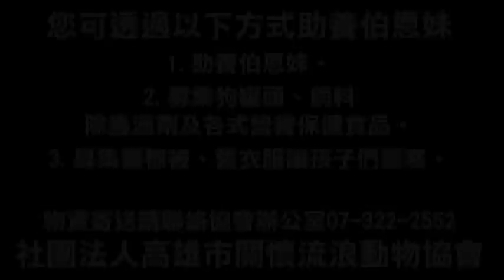全盲伯恩山‧我是美麗的伯恩妹.mpg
戶名：高雄市關懷流浪動物協會
網路ATM轉帳：

伯恩妹回家了～

是誰把這麼大的狗狗棄養在產業道路上？這孩子兩個眼睛紅腫爆凸似乎是失明了. 像個亂竄的小怪物.

當報案人發現牠的時候，牠正茫茫然地往馬路上竄，還好當時車輛不多，報案人把牠拉了回來. 但在報案人向協會報案的短短時間裡，這小可憐又因看不見世界而滾落產業道路旁的小山坡下.

結束了嗎？
命運似乎還在捉弄著這已經嚇壞了的孩子.
協會趕到現場時才發現，從小山坡滾下來的孩子又跌進了一旁的水溝裡爬不上來.

伯恩山妹妹就在主人將牠放逐的煞那，陷入了重重劫難與危機. 若不是好心人發現了牠並向協會報案，恐怕這孩子早已成為路邊等待清掃移除的屍體.

自從5月17日這伯恩山妹妹獲救至今，已經一個多月了～
住院期間伯恩山妹妹接受過許多的檢查，身體雖然沒有血液寄生蟲等問題，但牠的雙眼因眼壓過高已經有牛眼症的現象...多次的診察與治療仍無法挽回這孩子的視力，最後醫療團隊與協會商討後，決定為伯恩山妹妹施打縮眼針...畢竟繼續的掙扎仍無法改變伯恩山妹妹雙目失明的事實...拖太久了. 實在是太嚴重了.

2011年06月23日下午，伯恩山妹妹出院了，協會決定沿用這段日子以來大家叫習慣的名字【伯恩妹】來命名。

回家之前，協會決定先讓伯恩妹先去公園玩耍，伸展一下住院期間的筋骨～
沒有太大的步伐，伯恩妹一步一步顯得謹慎小心. 害怕跌倒吧！害怕不知道自己下一個腳步踏出去會不會又是一個山坡...一個水溝.

伯恩妹，你已經安全了，協會與大家都會保護你，你的未來不會再有恐懼囉！因為再大的難關我們都會先為你擋下...再大的阻礙我們都會帶著你跨越.

寶貝～你回家了～
這是志工們無法阻擋的感動.
來過協會辦公室的善心人士應該都知道，協會辦公室的空間並不大. 但協會希望能無時無刻照顧這些永遠活在夜晚中的孩子...
水在哪兒？食物在哪兒？冷不冷？熱不熱？
瞎眼寶貝們看不到水盆看不到食物看不到哪裡有風扇看不到哪裡有髒髒. 一切全憑感覺...但仍時常會呆坐在角落口渴難耐. 找不到風扇氣喘噓噓. 甚至打翻水...尿濕了...就趴在水上等待誰來幫忙.

辦公室的志工就是希望能就近照顧牠們，當然，也讓所有關心瞎眼寶貝的網友們能來給這些孩子一個不捨的親親一個溫暖的抱抱～～～

目前伯恩妹已經出院在協會安養囉！
雙眼還是有些泛紅的伯恩妹還在適應環境，對這個心家庭的朋友們都還在學習、認識. 期盼心疼伯恩妹的您能繼續關心疼愛這孩子，讓牠在重新展翅的生命裡，不會害怕...勇敢飛翔～～～

您可透過以下方式幫助伯恩妹：
1. 助養伯恩妹。(每月500元，助養請參考協會助養區)
2. 籌募購地重建狗舍的經費。(捐款請註明購地重建)
3. 募集犬罐頭、飼料、白米麥片、除蟲滴劑及各式健康保健食品。
4. 募集舊報紙、紙箱、棉被被單及舊衣服